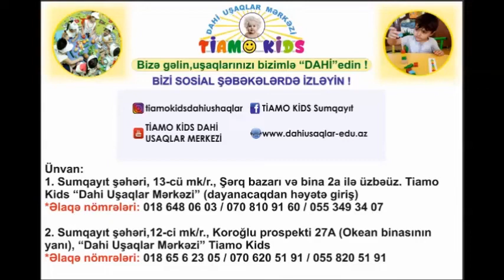7 - 14 YAŞ arası ''Yay məktəbi'' şagirdlərinin YEKUN İMTAHANI.